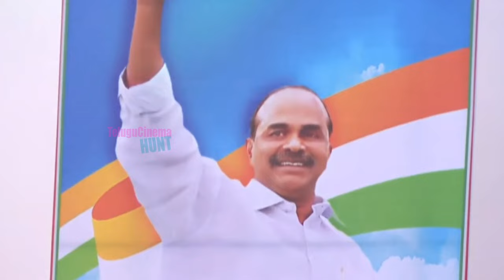See How Ys Sharmila Laughting Over Revanth Reddy Comments On Ys Jagan | Pawan Kalyan | TCH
Telugu Movie News is your one stop shop for TeluguMovieNews. Come engage with the latest movie updates, videos, movie gossip and more.